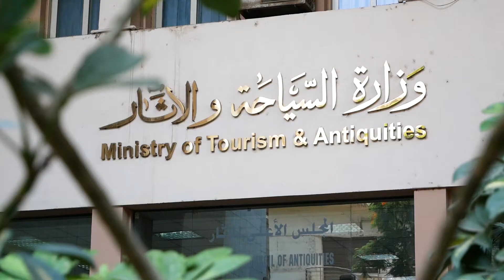ЄГИПЕТ ВРАЖАЄ Серіал Від Влади і Ярослава Трейлер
Влада і Ярослав Грубичі побували в ознайомчому турі в Єгипті і готують карколомний документальний серіал про свої пригоди у казковій країні.

❤️  Друзі, якщо вам сподобалося відео, допоможіть каналу:
📢 ПОДІЛІТЬСЯ ЦИМ ВІДЕО З ДРУЗЯМИ У СОЦМЕРЕЖАХ + рецепт збережеться у вас на сторінці!
👍 ОЦІНІТЬ ВІДЕО! Це важливо для розвитку каналу!
📝 ПИШІТЬ КОМЕНТАРІ або ставте запитання - я завжди відповідаю, правда!